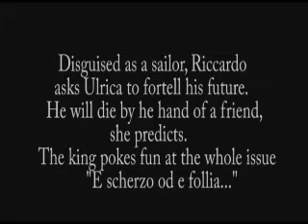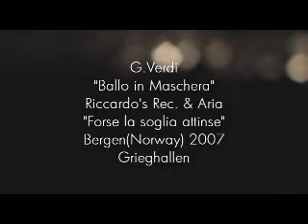Ballo in Maschera tenor files from Franco Tenelli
Tenor role of Riccardo(Gustavo III) was written for a Dramatic tenor Tamagno, though after the World premier it was interpreted by lyric tenors too, but Maestro Verdi was very clear about what type of voice he nedded for this role